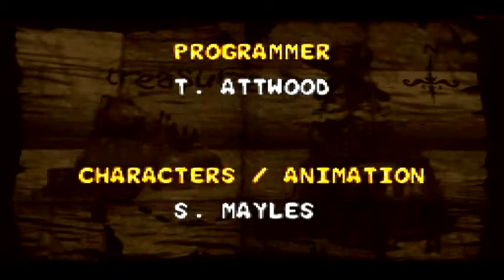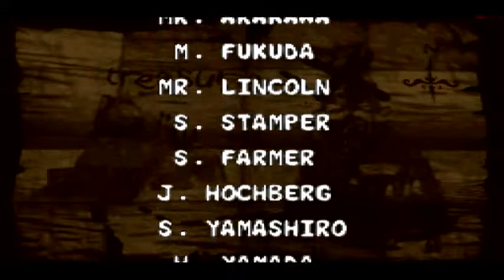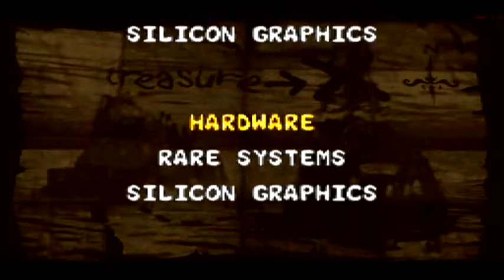Lets Play Together Donkey Kong Country 2 (German) Vol.12 - FINALE!!!